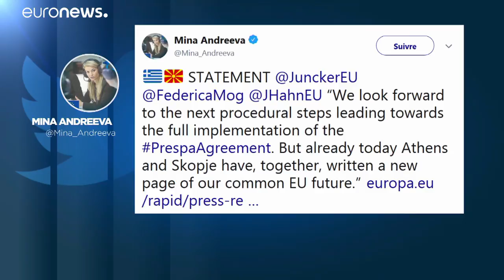Zöld az út Macedónia átnevezése előtt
A nemzetközi közösség üdvözölte a preszpai egyezmény görög ratifikálását.…